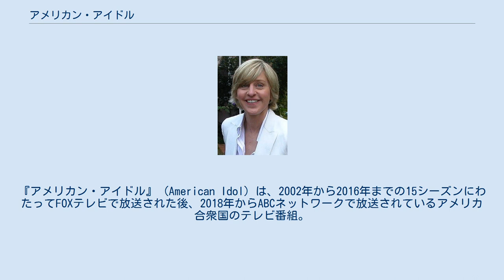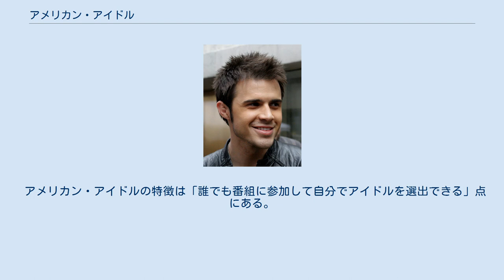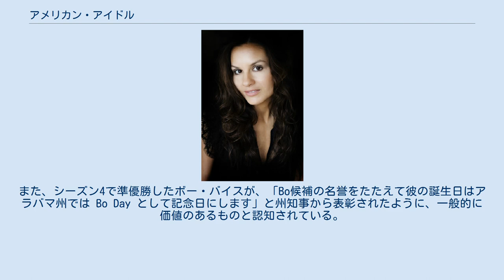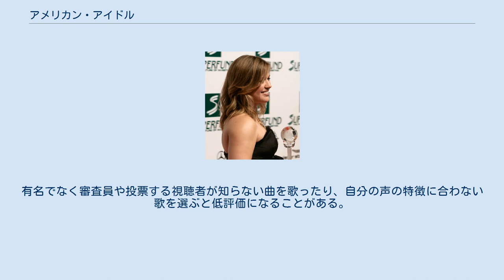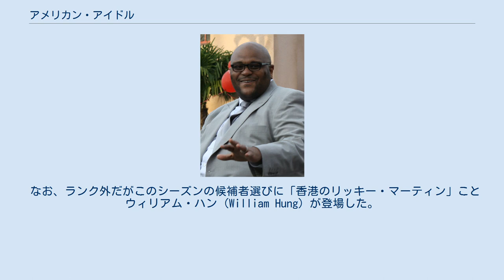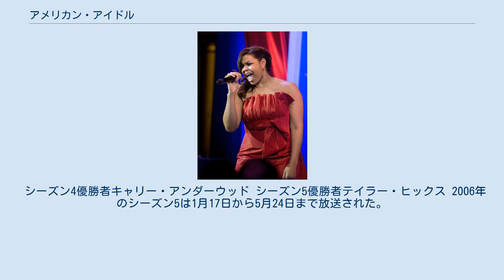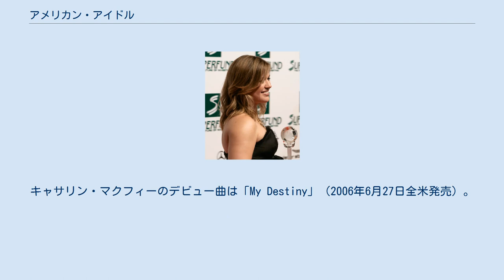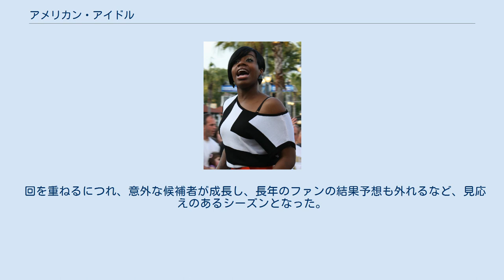アメリカン・アイドル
『アメリカン・アイドル』 (American Idol) は、2002年から2016年までの15シーズンにわたってFOXテレビで放送された後、2018年からABCネットワークで放送されているアメリカ合衆国のテレビ番組。
全米規模で行なわれるアイドルオーディション番組である。
高い人気を誇っており、リアリティ番組と呼ばれる視聴者参加型番組の中でも特に有名なものである。
 イギリスの人気テレビ番組『ポップアイドル』からの番組フォーマット（番組企画）を使用したアメリカ版。
ワンシーズンを1月から5月とし（ただし、シーズン1のみ6月から9月まで放送）、その間の火曜日と水曜日に放送されている。
アメリカでの高い人気を受け、「国名 + アイドル」の番組名で『カナディアン・アイドル』（カナダ・CTV）や『オーストラリアン・アイドル』（オーストラリア・Network Ten）等が48の国と地域で制作された。
 本番組はアメリカでも数多くの類似番組が作られたほか（『America's Next Top Model』（CW）等）、世界的に一大ブームとなり、2000年代を象徴するテレビ番組となった。
 　 一方、日本ではこのフォーマットを使用した番組は制作されていない。
但し番組自体は日本でも一定の知名度を得ており、同番組を模したパロディが制作されたことがある。
 日本語版は制作されていなかったが、2006年のシーズン5よりFOXチャンネルに於いて約1ヶ月遅れでの放送が行われている（本国での放送後翻訳され、字幕を付加した上で放送される）。
さらに、2011年10月からはFOXbs238でも放送。
再放送に関しては当年と翌年だけ実施され、それ以降は一切放送されない。
これは本国においても同様であり、過去のVTRは非常に貴重である。
 2014年以降は視聴率の低下とともに人気が凋落しており、2016年放送の第15シーズンを持って終了した。
 2017年、ABCは2018年に『アメリカン・アイドル』を復活すると発表。
司会のライアン・シークレストは続投し、審査員にはルーク・ブライアン、ケイティ・ペリー、ライオネル・リッチーが務める。
初回放送は、3月11日。
 アメリカン・アイドルの特徴は「誰でも番組に参加して自分でアイドルを選出できる」点にある。
セミ・ファイナル以降の選考は視聴者の（携帯電話を含む）電話投票で決まるため、明朗単純で「フェア」である。
このような「番組の結果の正当性」が担保されている点も人気を支えている理由である。
また、シーズン4で準優勝したボー・バイスが、「Bo候補の名誉をたたえて彼の誕生日はアラバマ州では Bo Day として記念日にします」と州知事から表彰されたように、一般的に価値のあるものと認知されている。
 応募者の中には、歌の上手さよりもアピールのための個性的でユニークな歌い方が目立つ者も多い。
この様に応募者が多彩であるが故に本当に歌の上手い応募者に視聴者は惹きつけられ、まるで宝物を探しあてたかのような気分をもたらしてくれる。
 12人に絞られてくる最終審査の段階に入ってくると、各視聴者には自分のお気に入りができてくる。
しかし、自分のお気に入りが勝ち抜いていくとは限らない。
従って、自分のお気に入りがいなくなった時点で番組への興味が薄れてきてしまう。
もっとも、各自の興味は「自分のお気に入り」から「誰が次のアメリカン・アイドルになるんだろう?」という興味に転向して復活することもある。
 最初の1次審査が非常に雑で、事前にスタッフが確保していた候補者以外の枠が少なく、余程のことがないと通過できないことが明らかになっている。
なお、オンエアされる審査の模様はかなり編集されており、いわゆるスターではない審査員が審査することがほとんどであるが、いかにもスター審査員が審査しているように見せている。
スタッフ枠の候補者は必ずスター審査員によって審査される。
 歌手のオーディション番組のため「歌唱力が高いこと」は必須条件。
一方、ビューティーコンテストでは無いので、容姿は問われない。
 歌声だけでなく、「適切な選曲」も審査員を含めよく強調される。
有名でなく審査員や投票する視聴者が知らない曲を歌ったり、自分の声の特徴に合わない歌を選ぶと低評価になることがある。
 審査員に好かれる事も重要である。
各候補者のパフォー...